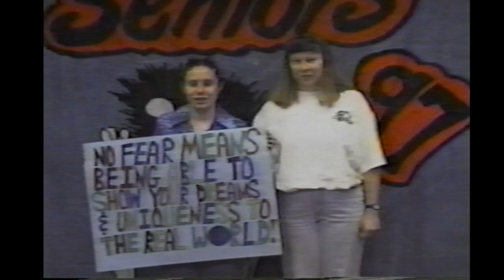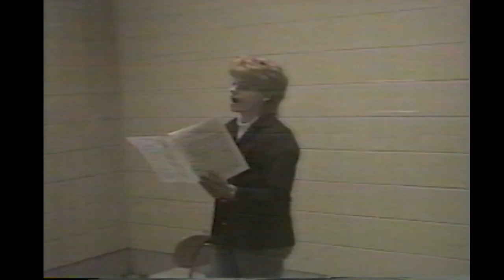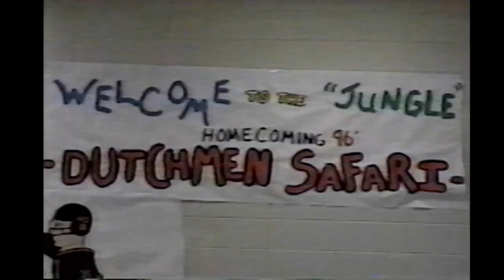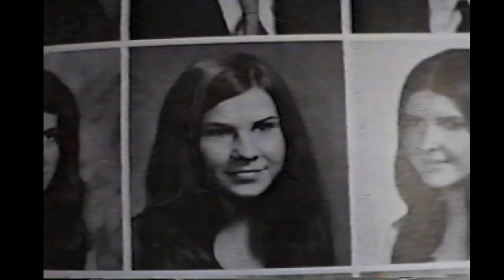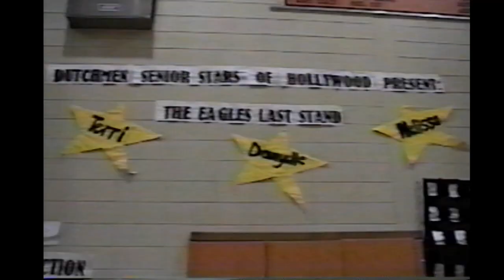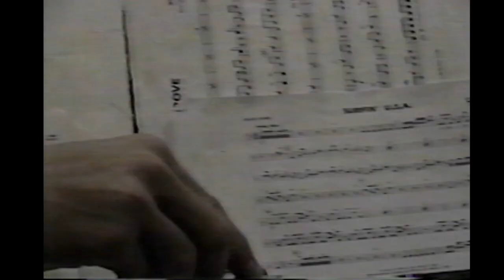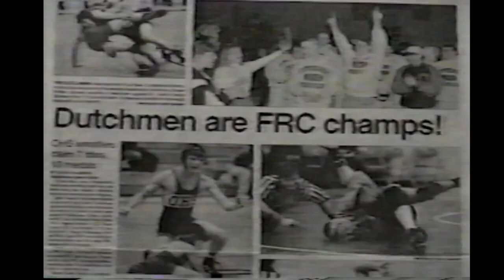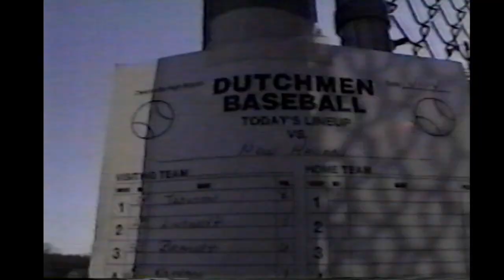OHS TV Studio Archives: 1996-1997 Highlights Tape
Enjoy this blast from the past. This video has been converted from VHS tape to digital for your viewing pleasure.